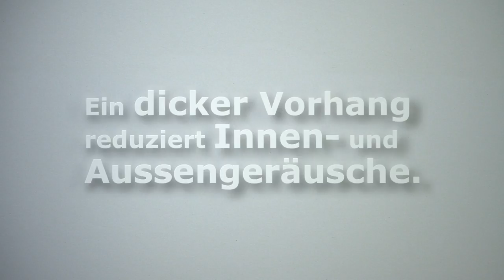Verbessere die Akustik in deinem Wohnzimmer mit Textilien!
Wusstest du, dass Wohnzimmertextilien richtig gut für deine Ohren sind? Weil sie erheblich dazu beitragen, Akustik zu verbessern! Kennst du diesen hässlichen Hall und schroffen Sound in leeren Räumen? Vermeide ihn. Und schmücke gleich noch dein Zuhause. So schaffst du eine gemütliche Atmosphäre – für die Augen Ohren!
und
Dazu verwendest du am besten Teppiche, Gardinen und Kissen, die Geräusche absorbieren. Ein schön dicker Teppich auf dem (Parkett-)Boden lässt Schritte nicht mehr wie Donnerhall klingen, griffige Gardinen an den Fenstern halten nicht nur den Hall drinnen, sondern auch die Geräusche von draussen in Schach. Und gepolsterte Möbel locken nicht nur mit Gemütlichkeit, sie sorgen auch für richtig angenehmen Klang, wenn du dich mit Freunden unterhalten oder einen Film in voller Lautstärke geniessen willst. Wo du die schönsten Klangverbesserer findest? Natürlich bei IKEA. Schau dich gleich mal online um oder besuche uns in deinem IKEA Einrichtungshaus.